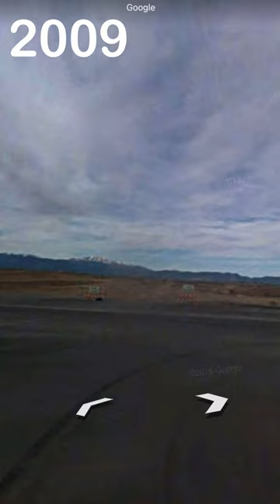Urban Sprawl | From open land and mountain views to nothing.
Trying something different, utilizing Google Street View. It has always fascinated me as no other tool comes close to showcasing how our towns, cities, and states seem to continue expanding. It gives you a look into what was, and what is now a forgotten sight that people in the past got to experience.

Hope you enjoy these random shorts.